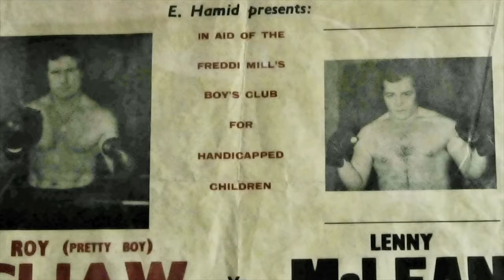The Guvnor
A short promo featuring previous Guv'nors to be shown on fight night at Clapham Grand, 16th October 2016. Clips feature Lenny Mclean, Roy Shaw, Sven Hamer, Norman Buckland, Joe Kasc, Colin Wilby and Gary Sayer.